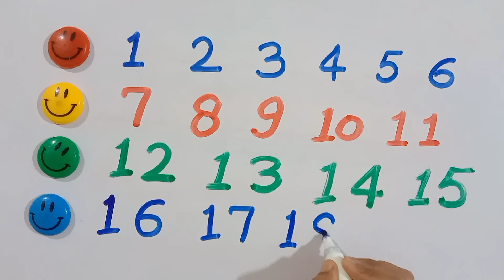A for Apple, B for Ball, Alphabets,छोटे बच्चों की पढ़ाई, kids class, abcsong phonics toddlers 126